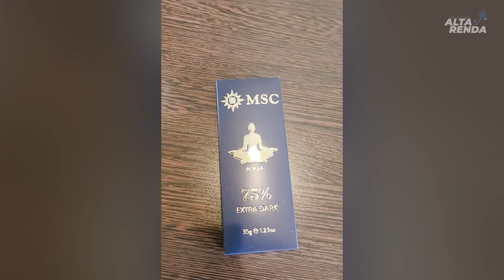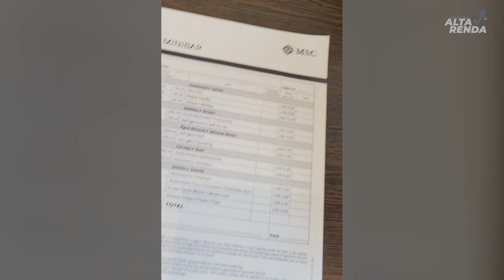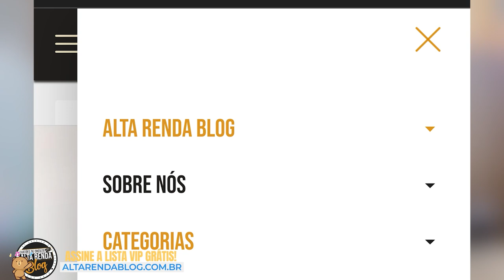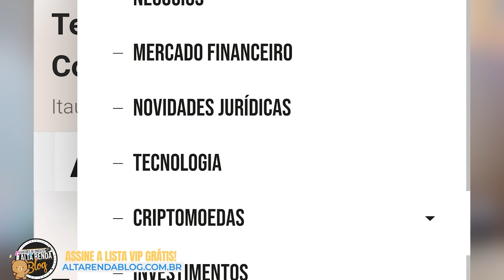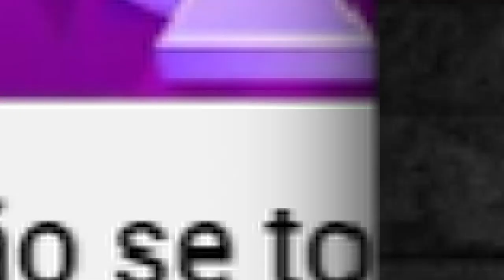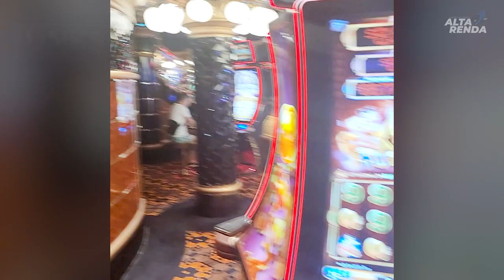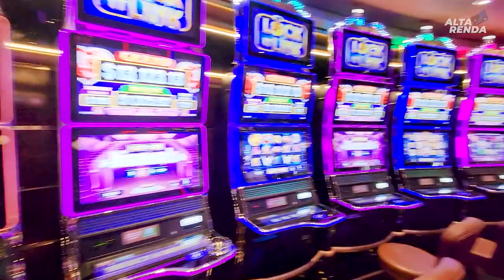💳CONHEÇA A SUITE NO CRUZEIRO MSC PREZIOSA E O QUE É SERVIDO PARA CLIENTE DIAMOND DENTRO DA CABINE.